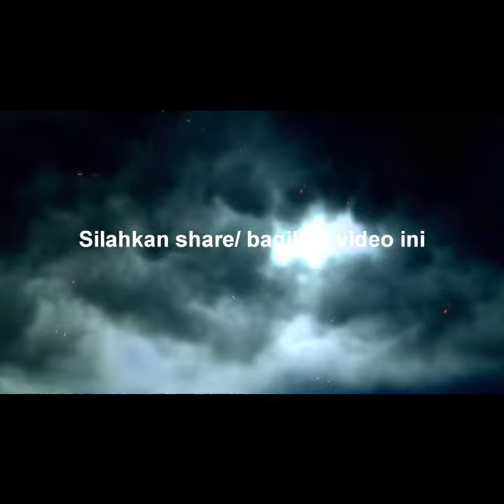Pelaku Jambret di tangkap masyarakat di jalan Srikandi Pekanbaru